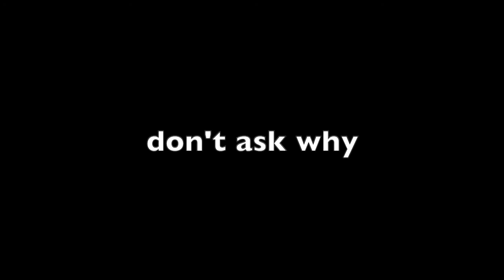Slow Children - Even Though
Slow Children